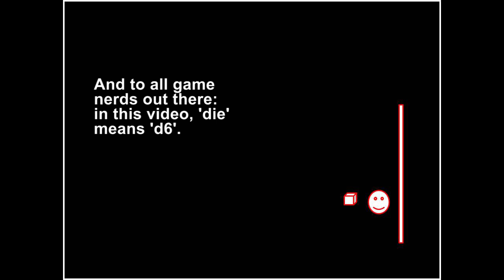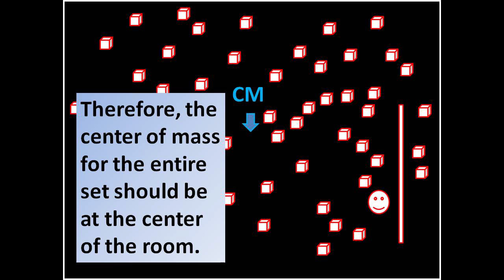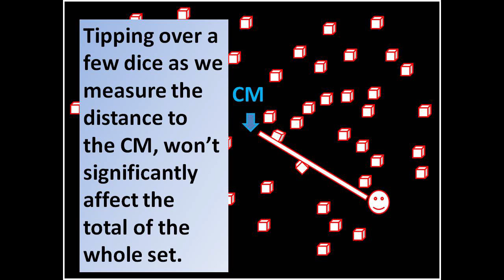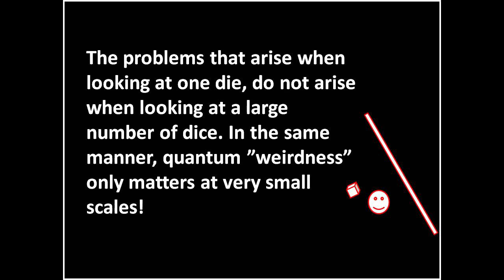Quantum Physics Abuse: Probabilities, uncertainties and observers (Dissecting Pseudoscience)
Dissecting more quantum garbage.